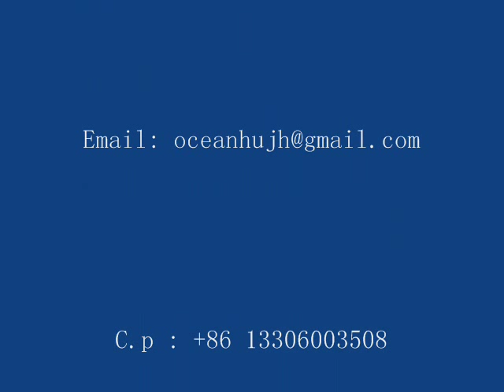mop head sewing machine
pattern sewing machine for mop head ,  mop  head automatic sew, automatic mop  headsew